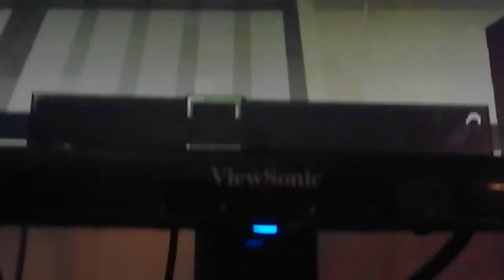Minecraft pc|New command like car command and furniture command